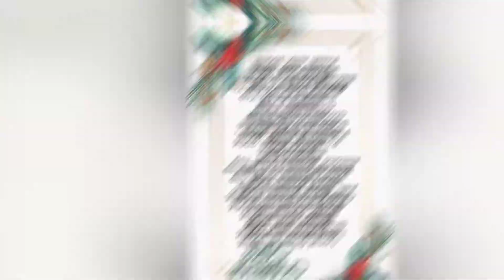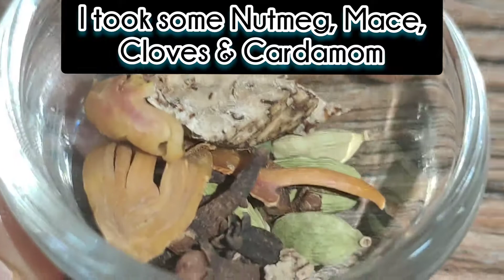Delectable Christmas Cake Recipe by Cook with Lankan girl's| රසම රස ක්‍රිස්මස් කේක් රෙසිපිය